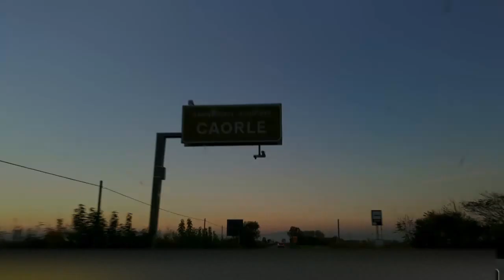Caorle - Italy 2016 slideshow vacation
Another beautifull day spent in lovely city near Venezia.